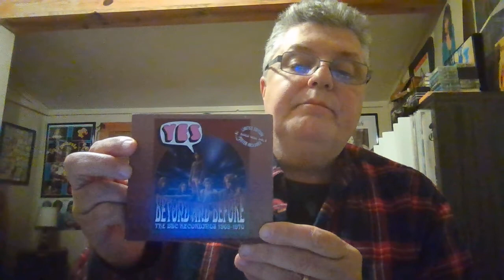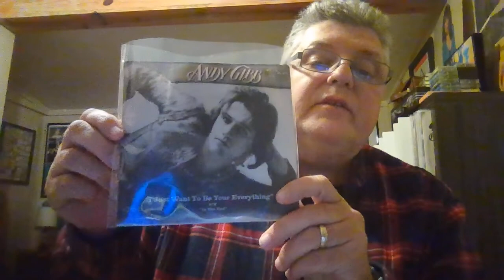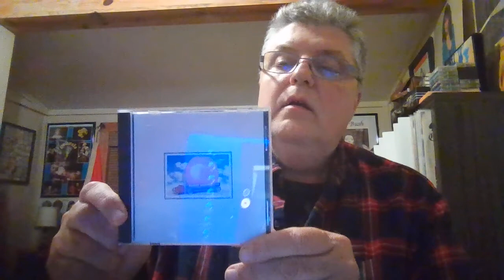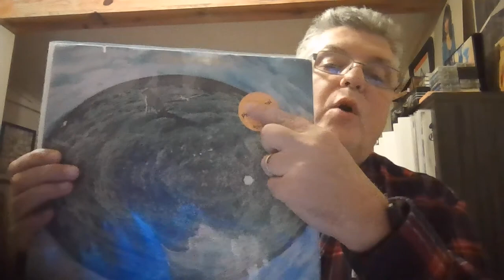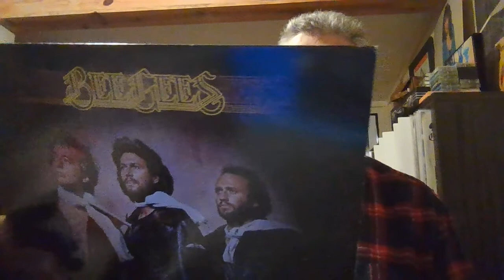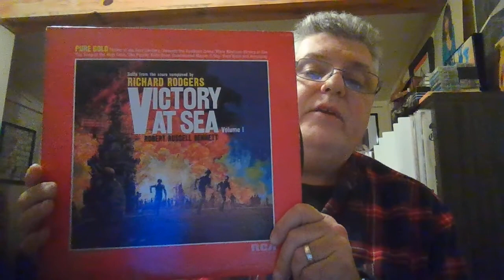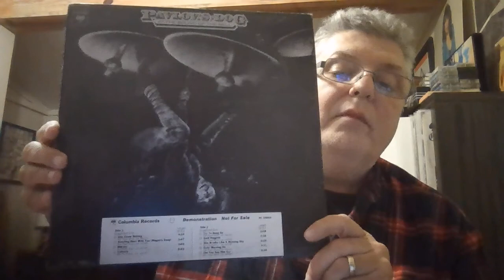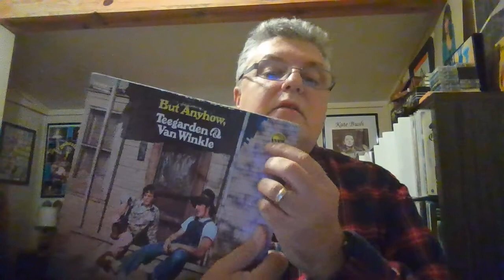Saturday Night Pt.2 on Sunday. New Vinyl Finds